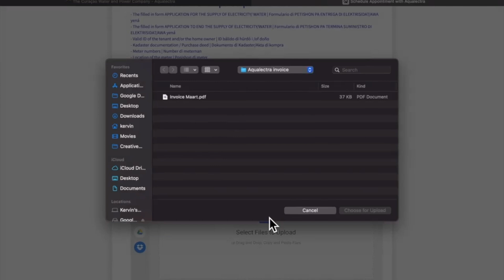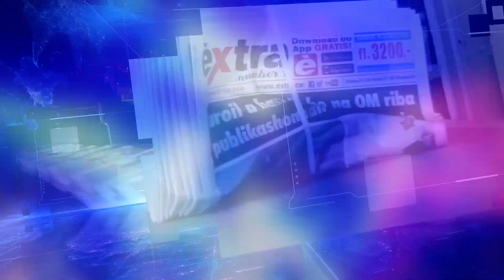EXTRA JOURNAAL 26 JULI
1.    Presentatie nieuwe sedula
2.    ‘Akkoord COHO dichtbij’
3.    Valse Covid-papieren
4.    Zorgen over gedrag jongeren
5.    Illegale chauffeur aangehouden
6.    Nieuwe Miss Curacao
7.    Jean-Julien Rojer test positief